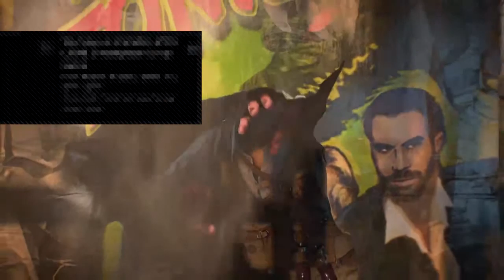What round can i get to